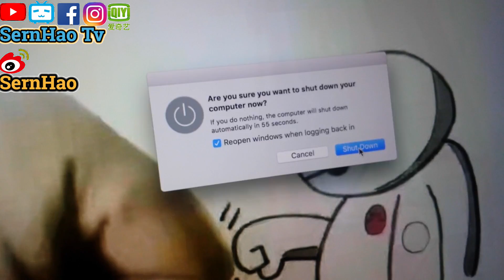MacBook Pro 教學-48：買二手MacBook？你需要這樣檢查。Apple Diagnostics-mac os 使用 技巧 教學| SernHao Tv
今天要和你分享的就是：如何快速 + 免費 檢查自己MacBook硬體
有沒有問題的方法。
【 想擁有自己的MacBook Air？請到：

經過上次購買二手MacBook受騙後，
這裡我就發現到一個可以快速偵查到
MacBook 硬體 有沒有問題的隱藏功能。

這方法很簡單。
而且，如果沒問題的話，5分鐘內就能結束。
不過，在還沒有開始前，請容許我打一個小廣告。
SernHao Tv 會一直更新關於：
MacBook和macOS的實用小技巧。
對這方面的資訊感興趣的話，

再開始偵查前，有3個要點需要注意。
00:00:41 第一，為了安全，我會建議你為所有重要的文件備份。
00:00:51 第二，關閉所有的app。
00:00:56 第三，移除所有的連接。像是插頭、USB，
如果你有CD room的話，就要把cd移除。

00:01:05 首先，我們需要關機。
00:01:10 在開機的時候，請按“D”鍵。一直到你看到這個視窗。
00:01:17 那我們可以開始偵查了。
00:01:20 如果沒有問題的話，
5分鐘內，就能知道答案。
00:01:25 如果有問題的話，
它也會在這個視窗顯示出來。
它也會建議你如何去做。

以上就是我要和你分享的：
MacBook 和 macOS 的實用小技巧。

如果你覺得這分享對你有所幫助的話，

如果你有什麼實用小技巧/app，
或是在使用Mac時，遇到什麼問題的話，

我們下個影片見！bye～

===推薦===
1）MacBook Pro 教學 47：你敢買二手MacBook？真實經歷！Buy 2nd Hand MacBook? Serious? | SernHao Tv
2）mac 教學-01：macbook 入門。给刚从Windows轉來或刚接触macOS的朋友。蘋果電腦 / macbook pro 教學 / macbook 使用技巧
3）MacBook Pro Touch Bar使用方式與實用技巧 [小技巧篇] - 電獺少女-女孩的科技日常